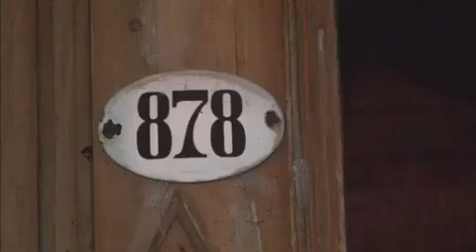Food and travel in Argentina and Uruguay by The Urban Grocer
A one off special foodie tv show focussing on hidden gems in the heart of Buenos Aires, presented by Caitlin Zaino, The Urban Grocer.

While traveling in South America , the Urban Grocer takes you on a food trip in the heart of Buenos Aires and Punta del este in Uruguay.

Enjoy a glimpse inside the kitchen of Tegui, Estancia Vik or Casa Felix.
The best chefs and recipes of this part of the world for you.

We are The House and we are storytellers.

We are led by Michael Murdoch and are passionate about helping businesses grow; we tell their stories through branding, moving-image and digital technology.

We dream, create and amaze. for more information.

Our dynamic team of experts love problem solving. We embed ourselves within organisations becoming partners with our clients understanding their needs inside and out.

By asking all the right questions; carefully listening to the answers, we identify the root of any business challenge to creatively solve.
With this knowledge we fearlessly explore and experiment; from concept to completion delivering head-turning design and forward thinking brand strategy.

We're entrepreneurial, collaborative and always consider how our work can strengthen brands and their bottom line, making our clients return to us again and again. We love what we do and want you to be involved.

So, if you're looking to collaborate with a truly creative agency, get in touch and tell us your story.

Dream, create and amaze.